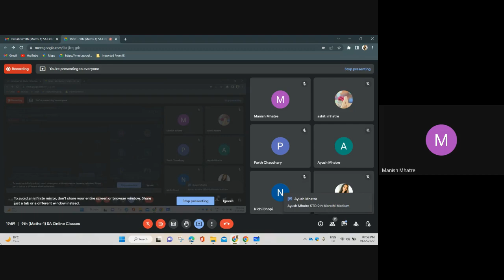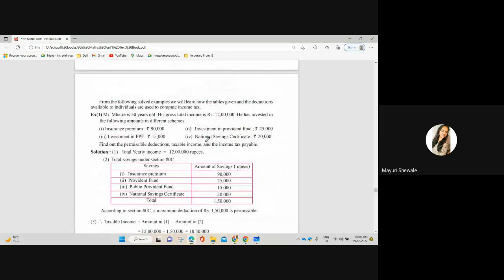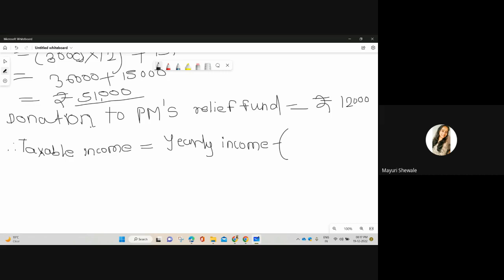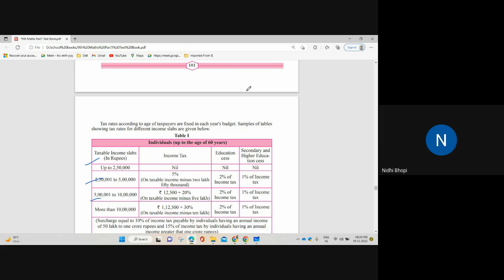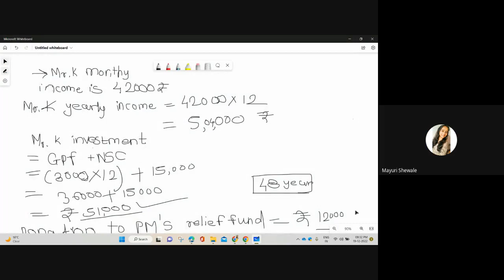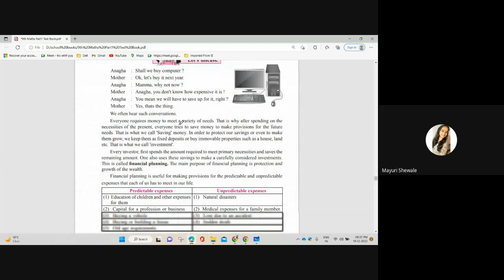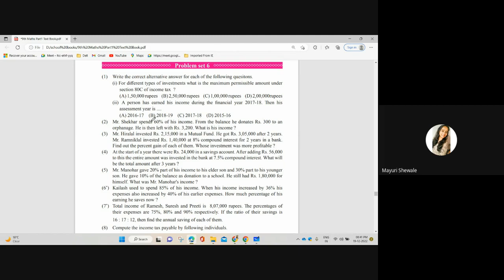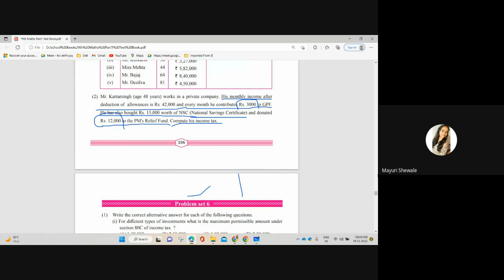9th Maths 1 SA Online Classes 19/12/2022